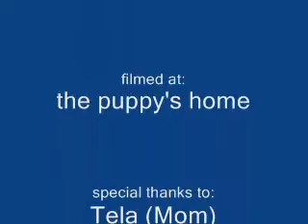puppy sings for dinner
This cute little black tri Australian puppy was born 11/13/08.  He loves to eat.  In fact, he loves to eat so much that he sings while doing it!